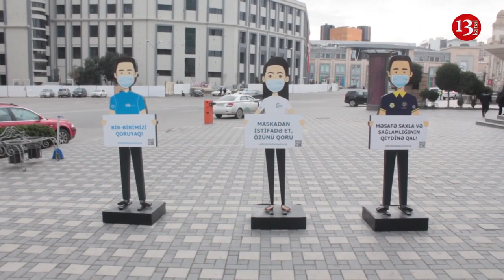"Qazilərimizə yardım edilməli, İşsiz Müharibə İştirakçılarına İŞ VERİLMƏLİDİR"-M. Qəhrəmanlı